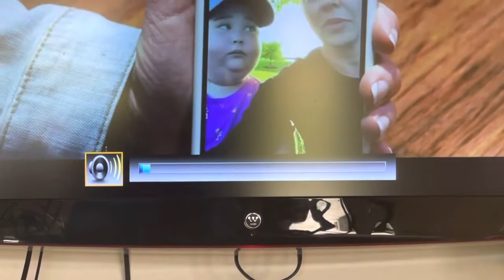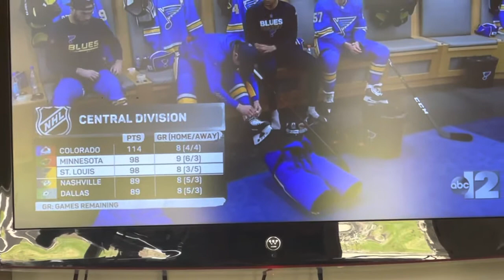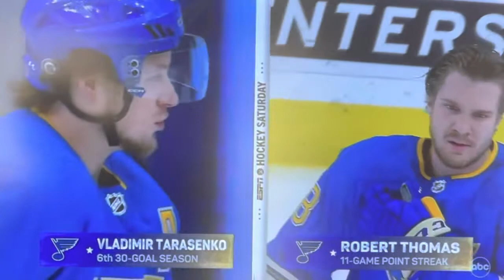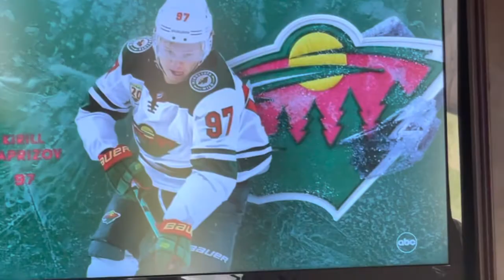MIN@STL Intro on ABC